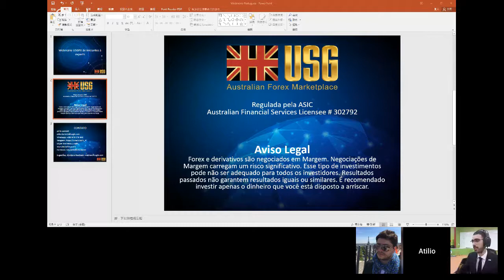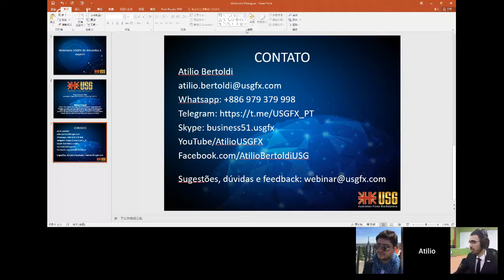2018 - Ano da Consistencia no FOREX / BITCOINS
Entre no nosso grupo de suporte direto (estamos colocando nele todas as analises, EAs, indicadores, sinais, promoções, competições, etc)